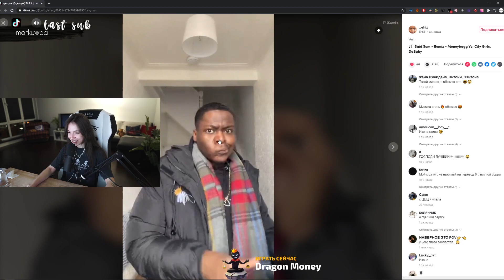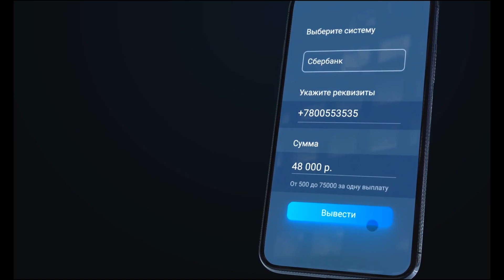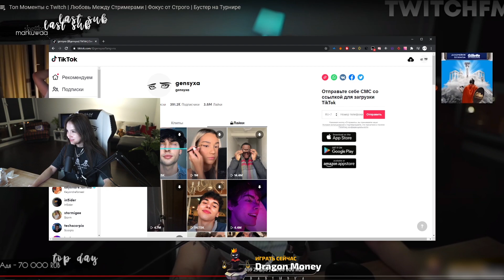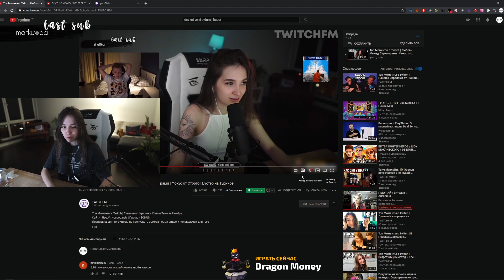ЭВЕЛОН ПЕРЕЕЗЖАЕТ В МОСКВУ К ГЕНСУХЕ?! | ГЕНСУХА ПРЕДЛОЖИЛА ЭВЕЛОНУ ПЕРЕЕХАТЬ К НЕЙ! | BUSTER CHILL